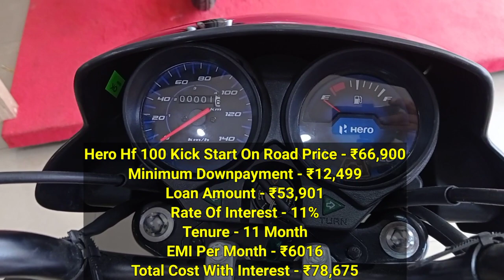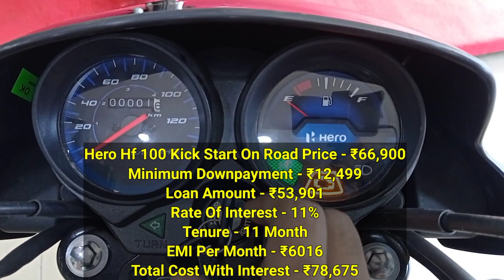2021 Hero Hf 100 Bs6 Kick Start Price Loan EMI Downpayment | Finance Detail | Document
2021 Hero Hf 100 Bs6 Kick Start Price Loan EMI Downpayment | Finance Detail | Document | Hero Hf 100

Dosto Is Video Me Mene Hero HF 100 Kick Start Model Ke Price Aur Finance Detail Ke Bare Me  Jaankaari Di Hai Video Acha Lage To Like Share Comment Karen  Aur Channel Ko Subscribe Karke Bell Icon Dabayen.

Your Query-
hf 100 loan emi
hf 100hf 100 2021 downpayment
hf 100 bike price
hf deluxe 100 bike
hf 100 emi detail
hf deluxe bike price
hero hf 100 finance
hero hf 100 kisht
hero hf 100 on road price
hero hf 100 kick start bs6
bike finance
hf 100 downpayment
Hero hf 100 emi loan